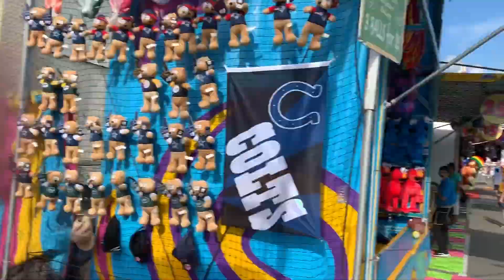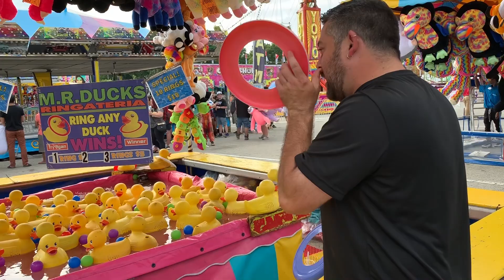Episode 23: Carnival Games, Indiana State Fair 2019 - Big Wins! Arcade Show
We play a ton of Carnival Games and win a bunch of prizes at the Indiana State Fair.